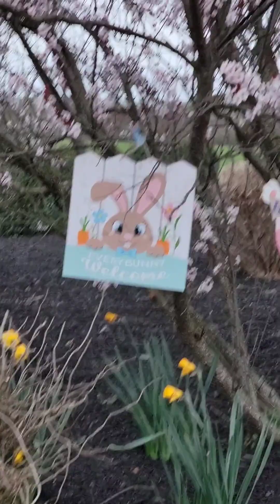Easter Egg Game Fun Adventure 🪺🐇 Sexy Cowboy & Mavs Shout Outs 🤠